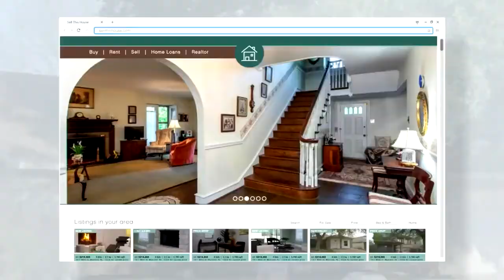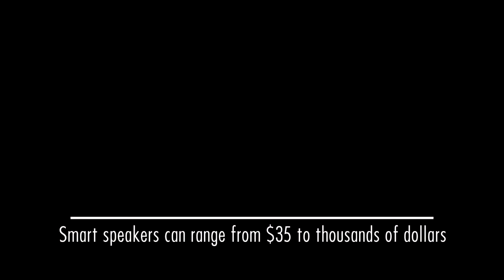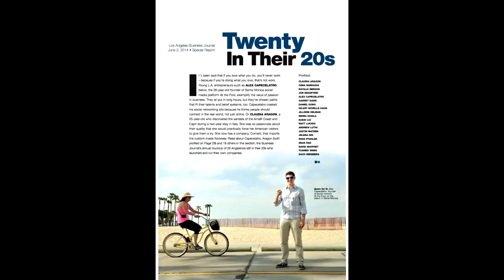Smart Home Nation Trailer - long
Tanya Memme is an Emmy Nominated TV Host, Producer, Speaker, Home Staging & DIY Expert. She rose to prominence in 1994 when she was crowned Miss CANADA, and has since moved to America where she has been on television for over 20 years.
Tanya can be seen on the new season of “Sell This House” Saturday’s on A&E and Monday’s on FYI, helping more than 200 families sell their homes across America in her 10 year run of the popular home design show.

 Some of her past credits include popular shows like “Move This House,” ”Sell This House Extreme” on A&E, FYI and BIO, as well as Hallmark Channel’s “Home & Family” which she was a DIY host on for 5 seasons.

All things “home” was born into Tanya as she grew up in a successful home building family. Since 1979 Tanya’s own family-run business “Mountainview Homes” has built hundreds of homes a year in the Niagara Region of Canada.

Tanya is also the host of “Life Masters” — a video/podcast on iTunes and YouTube. “Life Masters” is about real life stories of perseverance and triumph–of people who faced the most difficult life circumstances and found the tools, mindset and action-steps to create a life of success and fulfillment.

Tanya is big into giving back and travels with her dad to Guatemala with the non-profit Wells Of Hope where she helps build schools and bring water and education to communities in need. She is the mom of Ava Yepremyan who accompanied her mom on Home and Family on Hallmark Channel crafting for kids. You might see Ava pop in on the Home.Made block with her mom on FYI and A&E.

As a transformational speaker, Tanya’s  “Find Your FINALLY”  speech motivates and inspires audiences by unveiling the truth on how successful people built themselves back, after hitting “rock bottom.”  She shares the tools, mindset changes, and actions from real-life stories that have gone from massive setbacks to a purposeful tapestry of perseverance and triumph.